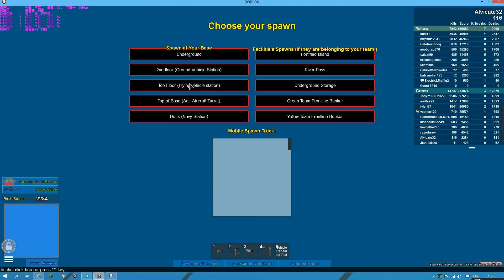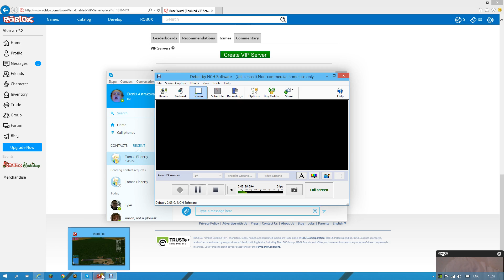Base Wars w/Electrick Muffin